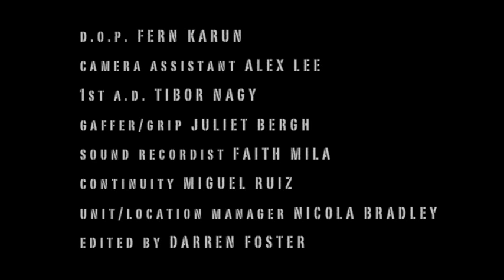Short Film: Monkeys Don't Mix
2009 student film starring Leon Wadham & Tawanda Manyimo.